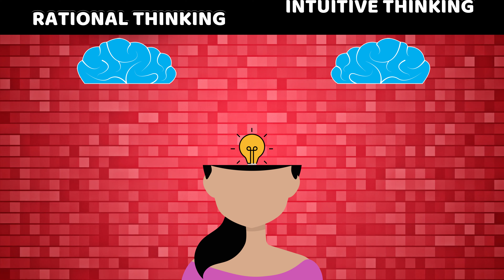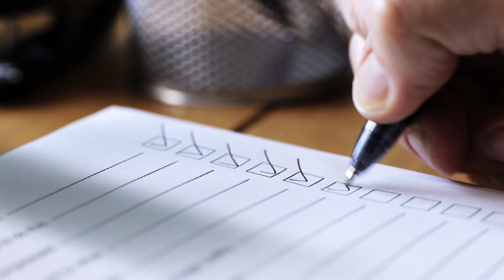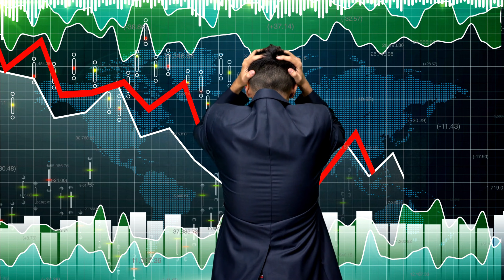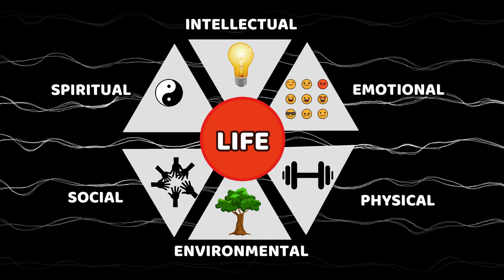हमें Emotional होना चाहिए या Logical? | 7 Ways Highly Intuitive People Do Differently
In this video, we explore the age-old debate of Mind versus Intuition. The human mind is capable of rational thinking and logical decision making, but intuition is a more instinctual and emotional approach, also, it can be used to enhance our lives and make important decisions. In this video, we take a closer look at highly intuitive individuals and the unique ways they approach life and decision making. We’ll explore their behaviors, thought processes, and habits that set them apart and help them tap into their intuition. From quieting the mind to trusting their gut instincts, we’ll uncover the secrets of highly intuitive individuals. Whether you’re looking to develop your own intuition or simply want to understand the mindset of highly intuitive people, this video is for you. Join us as we examine real-life examples and scientific studies to gain a better understanding of this fascinating topic. By the end of the video, you will have a clearer idea of when to trust your mind and when to follow your gut, and how to find balance between the two.

Emotional vs logical
Intuition vs mind
Mind vs intuition
Rational mind vs emotional mind
Rational thinking hindi
Rational thinking vs emotional thinking
Rational thinking vs intuitive thinking
Intuitive mind vs rational mind
Intuitive thinking and rational thinking
Logic vs emotion
Emotional vs logical thinking
Emotional thinking vs logical thinking
How to change your mindset to positive
Intuition vs sensing
Intuition vs mind
Intuition definition
Intuition examples in real life
Intuition meditation
Intuition or overthinking